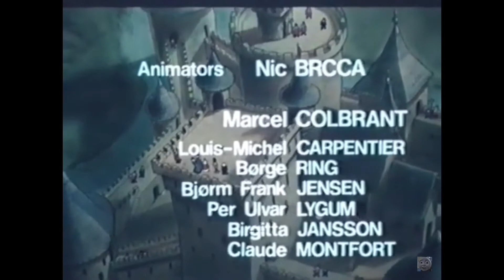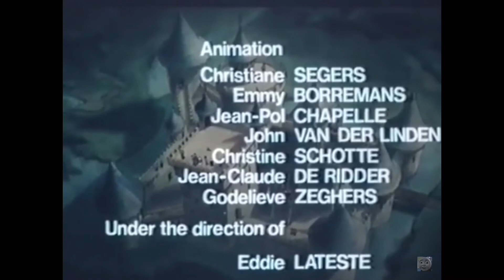The Smurfs and The Magic Flute - Ending Scene (Welsh, FANDUB)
A fandub ending of The Smurfs and The Magic Flute (1976) would've been like if it was done in Welsh that i translated it on Google Translate to see how it goes in.
And yep, voices of Johan (John), Peewit (William), Papa Smurf and all the Smurfs in Welsh language were done by me, by the way, since i'm not in Wales, i tried to speak in Welsh for these characters, and it doesn't mean i disrespect Wales because of it, this is technically a fandub and not made officially so, don't blame me for that, thank you.
The Smurfs and The Magic Flute belongs to Target International, Roehall, Belvision Brussels SEPP, Arrow Films, Fabulous Films, Shout!